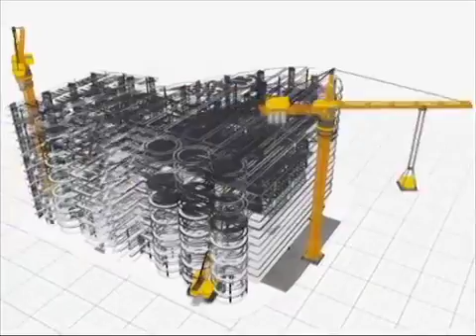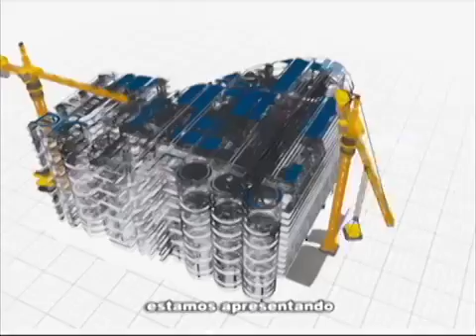Rio em Foco da TV Alerj - Títulos Verdes (Bloco 1)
A coordenadora das Câmaras Temáticas de Mudança do Clima e Energia e Finanças Sustentáveis do CEBDS, Laura Albuquerque, participou do programa Rio em Foco, da TV Alerj, e falou sobre títulos verdes. Confira!